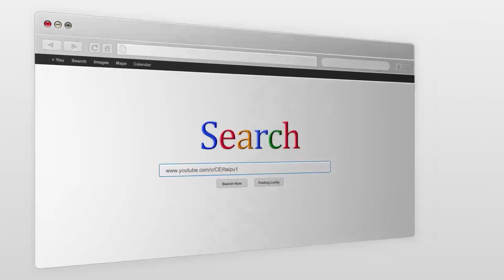Santidade ao Senhor